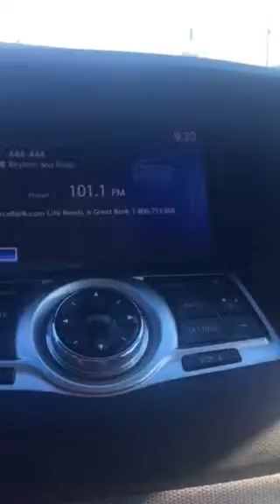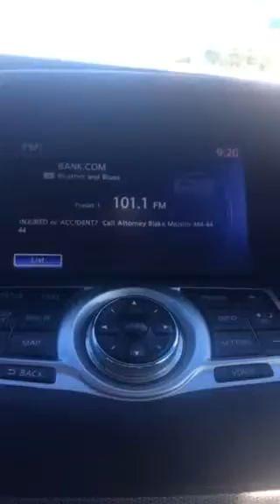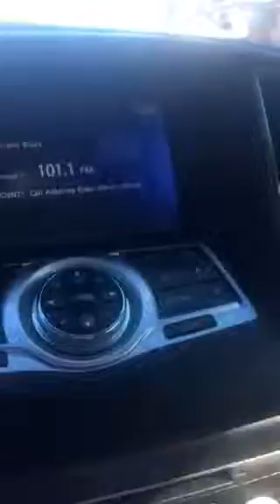Around Cincinnati With Kelli Prather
Rickey Smiley Tells How He Really Feels